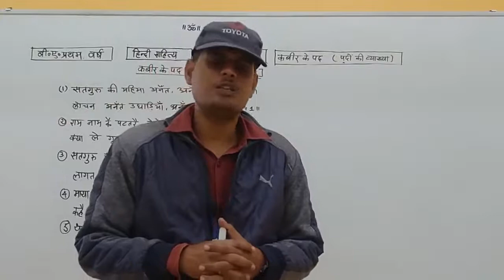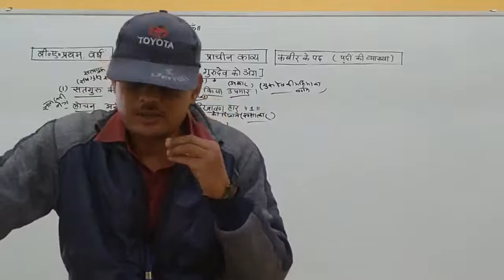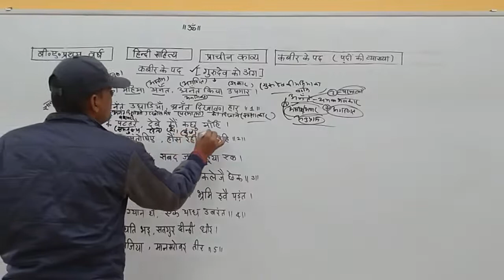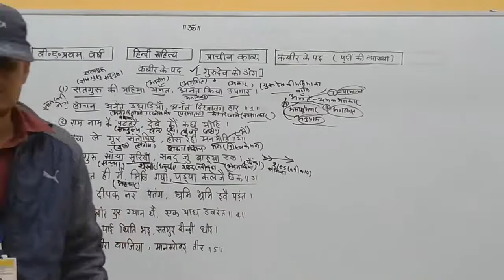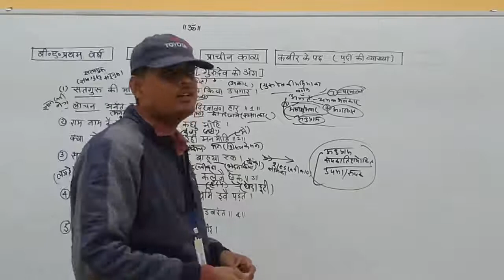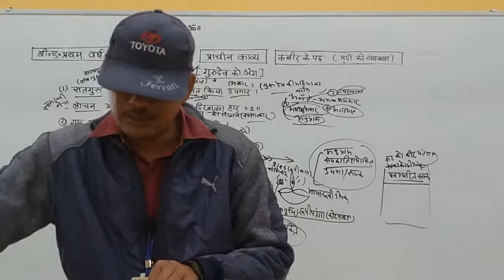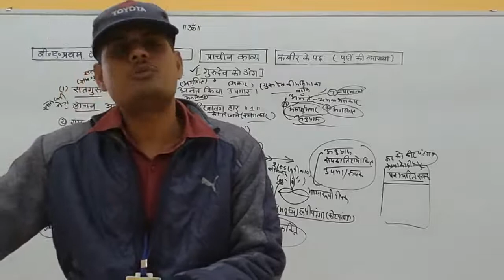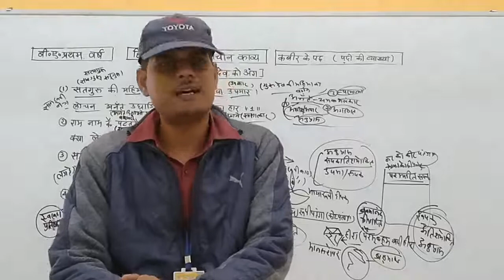प्राचीनकाव्य में(कबीर पद से गुरुदेव काअंग साखी)भाग5,पदों की व्याख्या,व्याख्याता हनुमान शर्मा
Qualification: MSc. MPhil, Ph.D Chemistry
Experience: Teaching and Research-16 Years

Faculties  :-
Dr Navneet Swami,
Radhika Lohiya,
Anil Nayak,
Manoj Swami,
Chandra Prakash,
Siddharth Anand,
Hanuman Mal Sharma,
Pooja Sharma,
Jyoti Pareek,
Gaurav Joshi,
Kishor Darji,
Manisha Chotiya,
T.Rakshak,
Jitendra.